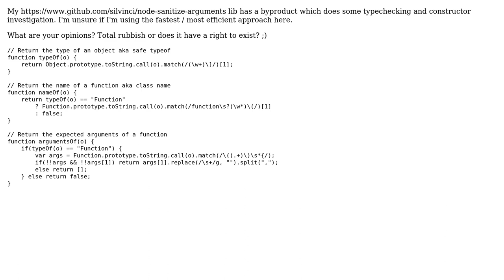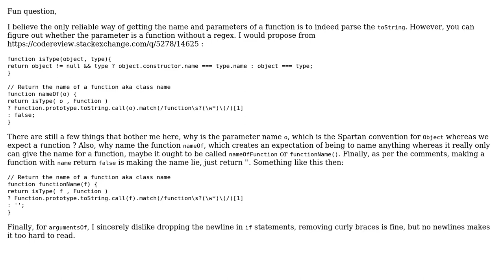Code Review: Type / Constructor testing utilities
With thanks & praise to God, and with thanks to the many people who have made this project possible! You are responsible for your own actions.